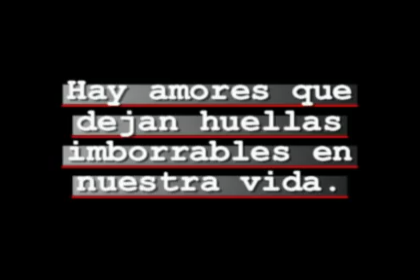"El tiempo de tí" Ron y Hermione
Otra historia de amor entre mi pareja favorita.